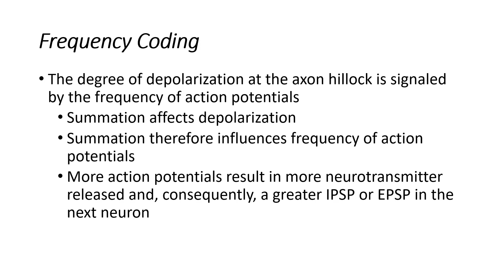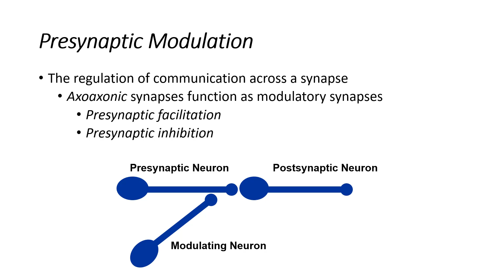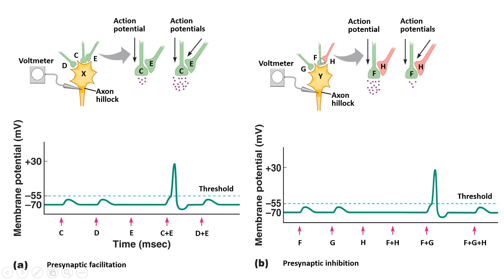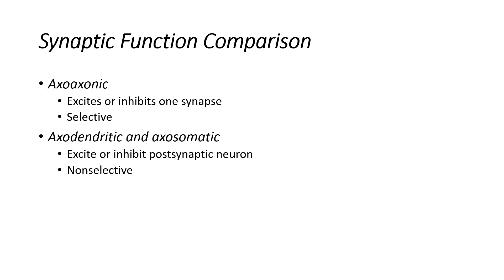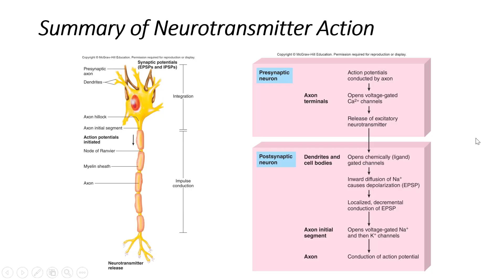BIO2510 3 10 21 Part 1